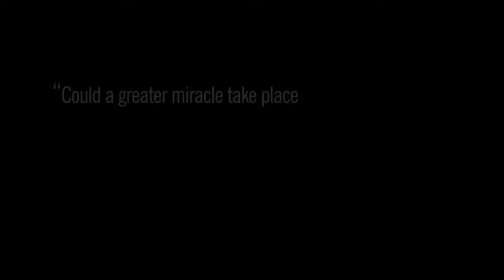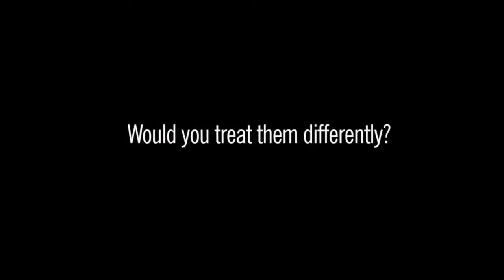Each day of our lifes is a unique Gift Cada dia das nossas Vidas é um dádiva única